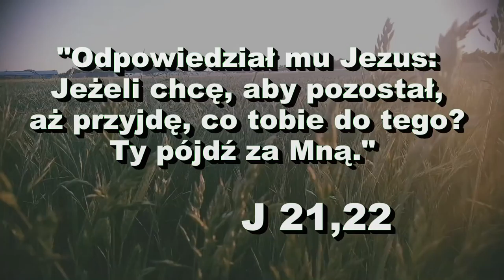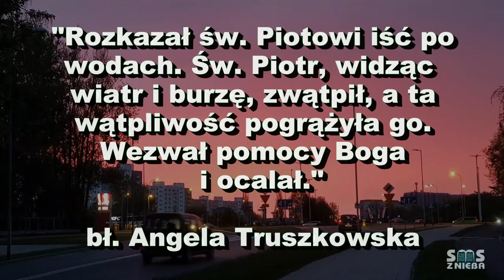Idź za Jezusem! - SMS Z NIEBA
19.05.18
"Odpowiedział mu Jezus: „Jeżeli chcę, aby pozostał,
aż przyjdę, co tobie do tego? Ty pójdź za Mną." J 21,22
"Rozkazał św. Piotrowi iść po wodach. Św. Piotr,
widząc wiatr i burzę, zwątpił, a ta wątpliwość
pogrążyła go. Wezwał pomocy Boga i ocalał."
Bł. Angela Truszkowska